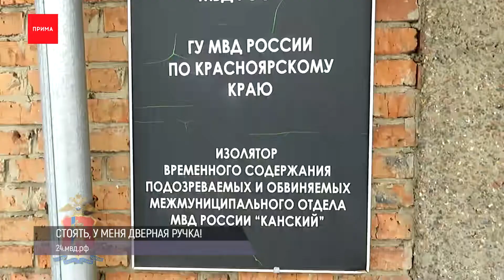В Канске продавщица избила грабителя стопкой пакетов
16-летний кадет, которого в начале декабря сбила машина, вышел из комы. Пока он только открыл глаза и не выполняет инструкции врачей. Специалисты не дают прогнозов, но говорят, что когда мальчик окрепнет, ему потребуется реабилитация. Напомним, авария произошла в декабре — парня-кадета на обочине обнаружили прохожие. Они вызвала скорую и полицию, водитель с места происшествия скрылся. Позже его задержали, мужчина оправдывался, что не знал, что сбил человека, и думал, что въехал в дерево. Сейчас он арестован. Далее еще 5 коротких новостей

В Канске храбрая продавщица избила грабителя стопкой пакетов — мужчина угрожал ей дверной ручкой. Как выяснили в полиции, в три часа ночи налетчик зашел в павильон, направился к 33-летней продавщице и замахнулся на нее небольшим металлическим предметом, но женщина не растерялась — отбилась полиэтиленовыми пакетами и нажала тревожную кнопку. Мужчина такой реакции не ожидал и скрылся. Оказалось, на наживу рассчитывал ранее судимый 30-летний местный житель. Сейчас он под стражей.

Гружёный самосвал с водителем в кабине ушёл под лед в Енисейском районе. На месте работают полицейские. Предварительно, трагедия произошла на частной ледовой переправе «Верхнепашино — Потапово». Груженая песчано-гравийной смесью машина выехала на лед и провалилась в трехстах метрах от берега, 33-летний водитель не смог выбраться из салона.

Губернатор Красноярского края Александр Усс переболел коронавирусом и уже получил отрицательный тест. Глава региона в своем инстаграме сообщил, что заразился после возвращения из Москвы и первые три дня у него была острая фаза заболевания, а потом обычная изоляция. Губернатор поблагодарил врачей и рассказал, что мог переболеть без серьезных последствий благодаря прививке.

В эти выходные можно бесплатно посмотреть на соревнования по зимнему дрифту — на трассе «Красно кольцо» пройдет III этап Чемпионата края, на трассе с большим количеством поворотов будут гонять сильнейшие дрифт-пилоты страны. Начало 29 января в 13:00, гонки продлятся до 16:00. Финальные заезды 30-го января, также с часу до четырех. Вход бесплатный, но нужен куар-код. Трансляцию можно посмотреть на YouTube-канале «Красное кольцо».

В Красноярске появился ещё один прогулочный бульвар с подсветкой — на этот раз на Взлетке, в сити-квартале «Александровский», это в районе 78-й Добровольческой бригады, 26. Бульвар назвали в честь Пушкинского персонажа — «Онегин». В создании пространства дизайнеры застройщика использовали модульные скамьи-шезлонги, брусчатку с 3D-эффектом и световые инсталляции в виде арок и сверкающих пончиков. Территория открыта, гулять по новому бульвару смогут все жители и гости города.